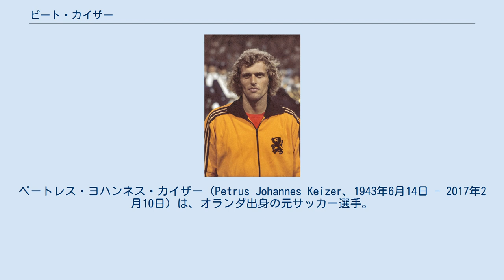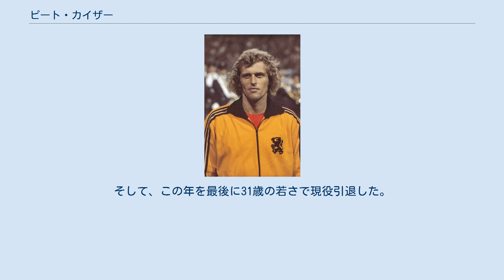ピート・カイザー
ペートレス・ヨハンネス・カイザー（Petrus Johannes Keizer、1943年6月14日 - 2017年2月10日）は、オランダ出身の元サッカー選手。
ポジションはフォワード（ウインガー）。
 カイザーは1961年にアヤックスで選手経歴を開始して以来、一貫してアヤックスでプレーを続け1974年に現役引退するまで364試合に出場し146得点を記録した。
出場記録はクラブ史上第4位の記録である。
 左ウイングのカイザーとセンターフォワードのヨハン・クライフのコンビは "royal pair"または"the starter and the finisher"と呼ばれ、1972年のUEFAチャンピオンズカップ決勝のインテル・ミラノ戦ではカイザーの精度の高いクロスからクライフが得点を決める場面も見られた。
 高い実力の持ち主であり、一部専門家や選手からはクライフよりも高い評価をされていた。
しかし、その影には常にクライフの存在があり、次第に両者は険悪な関係となっていった。
この争いは1974年にクライフと監督のリヌス・ミケルスがスペインのFCバルセロナへ移籍した事で終結した。
 オランダ代表としても1962年の代表デビューから1974年までに国際Aマッチ34試合出場11得点を記録した。
1974年のFIFAワールドカップ・西ドイツ大会にも出場し、当初はレギュラーと考えられていたが、1次リーグの スウェーデン戦以降、出場機会を失った。
そして、この年を最後に31歳の若さで現役引退した。
 2017年2月10日、肺癌により死去。
73歳没。